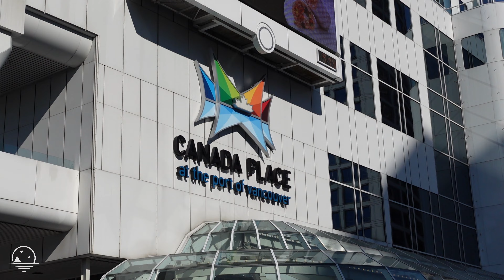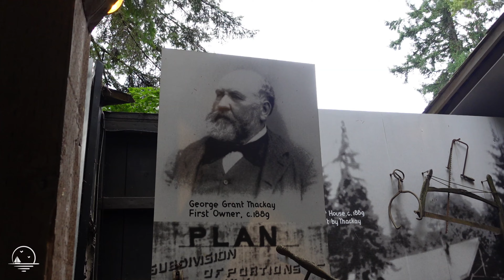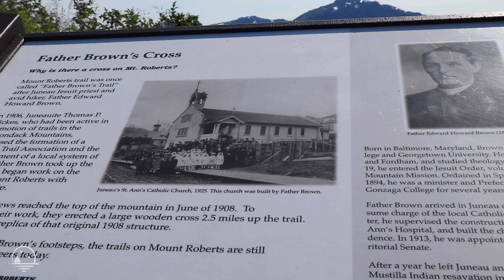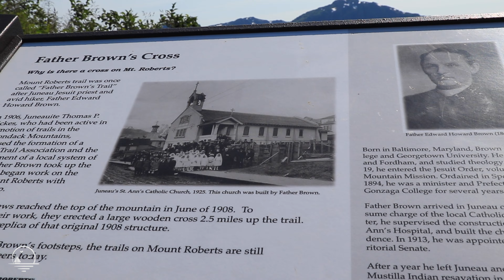Episode 31 - The Celebrity Eclipse Goes To Alaska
My experience to Alaska on board the Celebrity Eclipse. Also my time in Vancouver prior to the cruise.
Narration is as usual. Shotty.